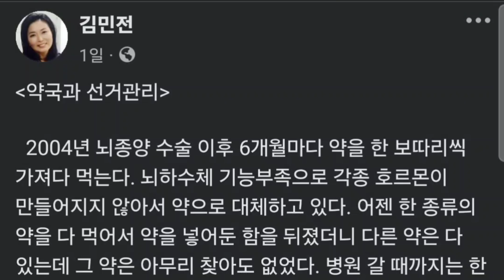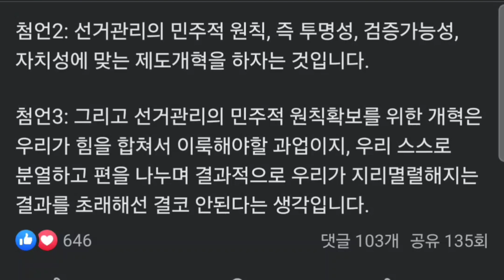김민전 의원 “부정선거 의혹 제대로 수사하라”… ‘CCTV 설치’ 시민들도 풀려나